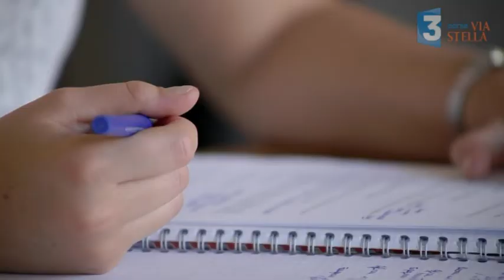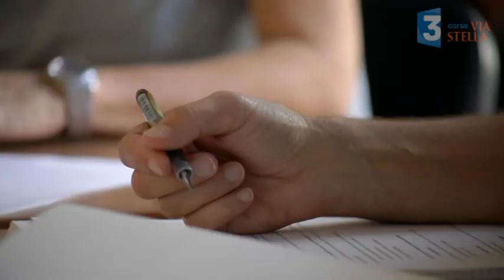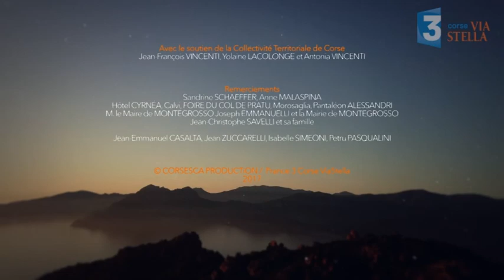Via di vita: Jean Louis Guidoni " l'experience pour envergure"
Un film de Virginie Estrem Monjouste
Jean Louis Guidoni est un baroudeur, avant de devenir éleveur il a sillonné le monde. Peut être a-t'il puisé dans ses voyages l'énergie et l'envie de porter un projet d'affinoir collectif en Balagne pour perpétuer la tradition, et à terme, un premier musée du gout en Corse? Un parallèle entre maturation d'un fromage au caractère exceptionnel et l’âme d'un voyageur.